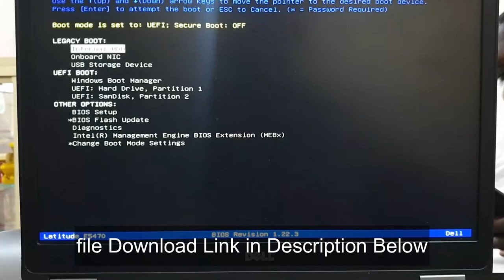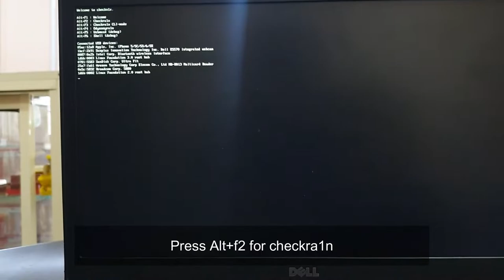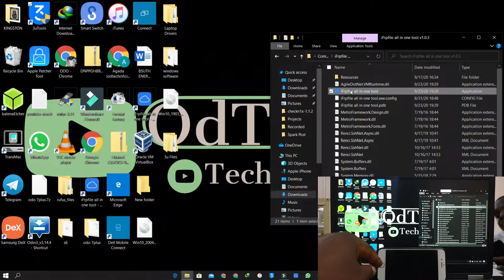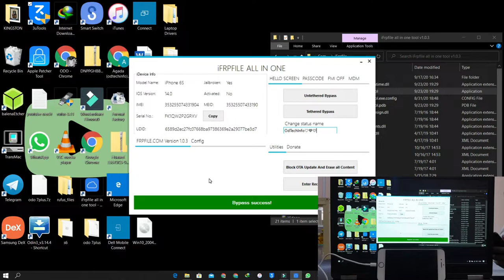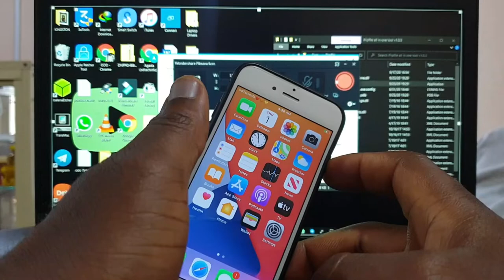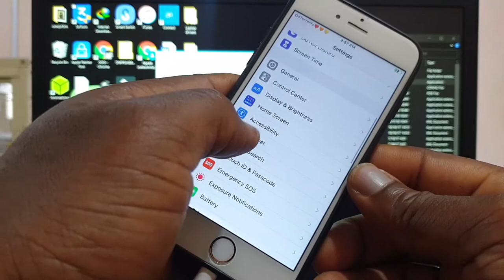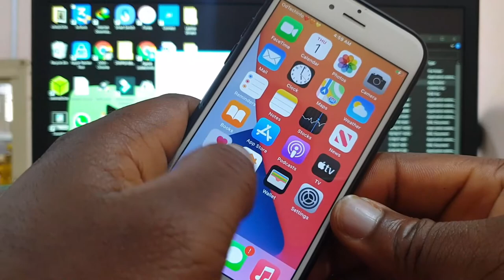Jailbreak and Untethered iCloud Bypass IOS 14, iOS 14.0.1, Fix Drain Battery, Fix Notification.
Jailbreak and bypass iOS 14, iOS 14.0.1 untethered with one click and customize Status Bar, fix Notification, reboot, iCloud login, battery drain and more.

CREDIT:
I clarify that the tools presented in the video do not belong to me,
I only broadcast it on this channel so that the tool is known and
used by more people in a way that can be of benefit to the developers
of these fantastic tools, All rights to the tools are for their creators.